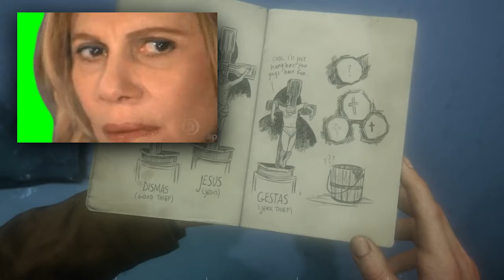Top 5 Videogames for Beginners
You've had this conversation before: A sibling or a bestie reached out and their finally ready to get into videogames! Which title should I recommend? What if they don't like them? This is a lot of pressure! Don't worry, I gotchu! Here is my list of Top 5 videogames that will send any newbie on THE RIDE OF A LIFETIME!

Relevant words:

top 5 videogames list video games best video games watch mojo god of war watchmojo adventure games mojo top 10 best games zelda red dead redemption 2 elden ring portal 2 best games of all time gaming nintendo switch gameranx final fantasy metal gear solid best videogames to start with tropical joe tropical joe gaming animal crossing the last of us animal crossing new horizons  new horizons oni  oni and the blind forest undertale uncharted uncharted drakes fortune